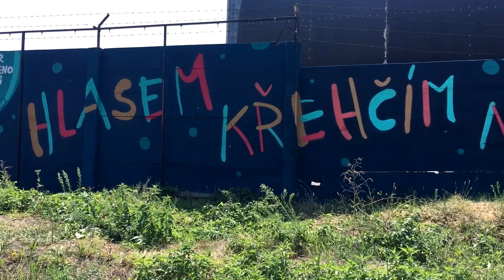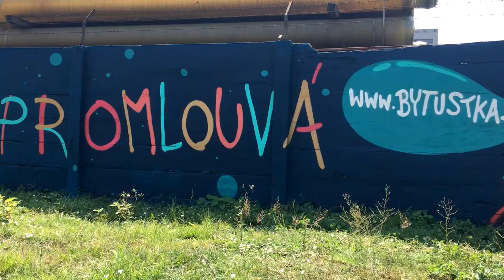Littlebeing.org at Karvina / Bytůstka.cz v Karviné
Only a child's sould speaks to us silently, in a fragile voice as a soap bubble, gently / Hlasem krehcim než bublina mydlova, jen dětská duše k nám tiše promlouvá